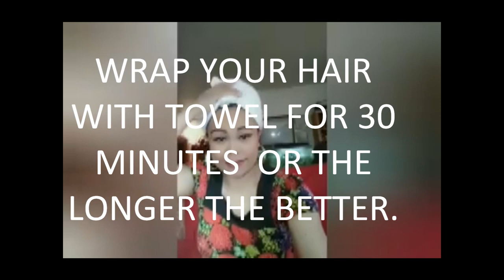What makes my hair soft and shiny, /How to get healthy hair naturally.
Applying coconut cream mixed with coconut oil on my hair at least twice a month, makes my hair thick , shiny and soft and stays the natural color of my hair .Healthyhair Longbeautifulhair hairsecret.